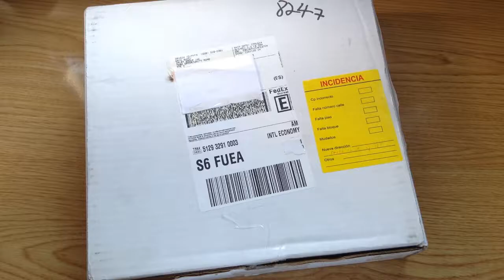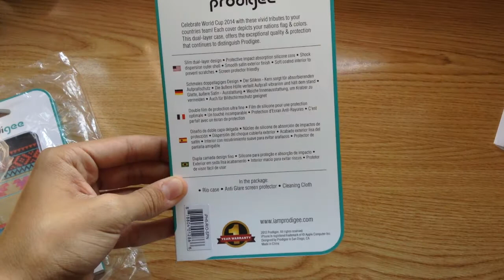Unboxing y review funda Rio y artee Para iphone 5/5s (SORTEO) prodigee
* Estar suscrito
*Llegar a 30 like
*comentar nombre de la funda (artee o rio)